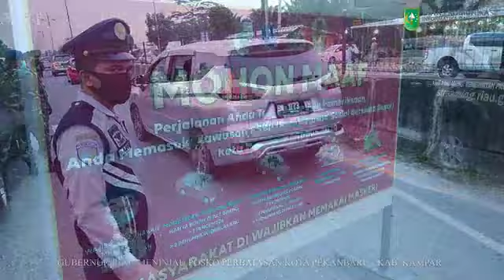Gubernur Riau Tinjau Posko Perbatasan Kota Pekanbaru - Kabupaten Kampar